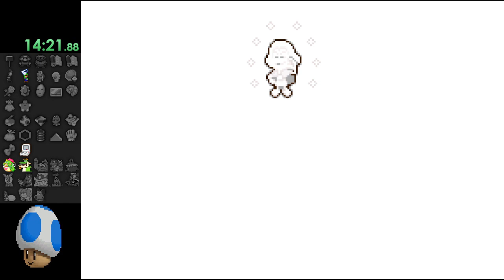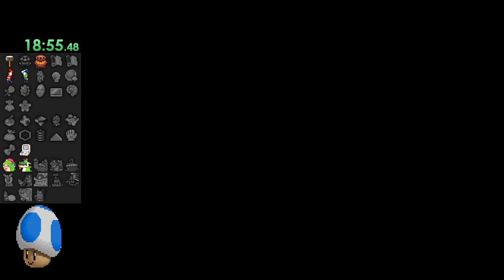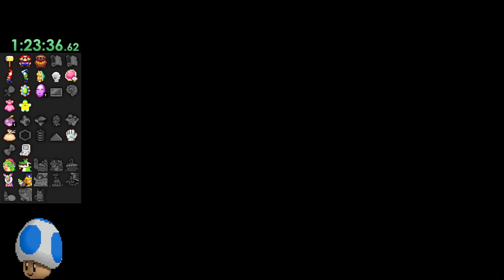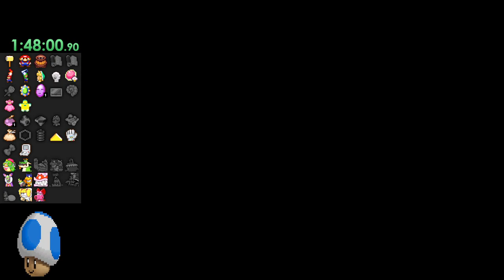ML:SS Randomizer Speedrun [Enemy Randomizer] - RSG in 1:55:22 [OLD LOGIC WR]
Insane Pathing, enough said.

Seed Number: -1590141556